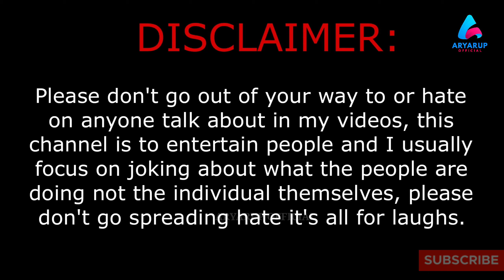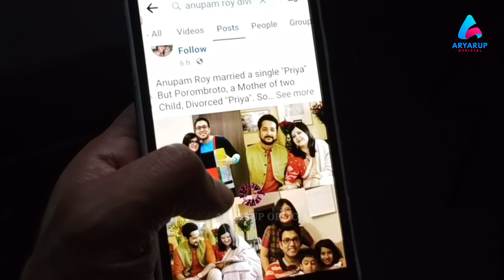বউ না বন্ধু 😛 anupam roy parambrata || bengali new comedy short film || bengali funny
anupam roy parambrata || bengali new comedy short film || parambrata wedding || parambrata wife || anupam roy divorce

bengali funny story audio

bengali drama

bengali trending video

bengali funny video comedy

bengali funny video comedy shorts

bengali funny status

bengali funny story

bengali funny story video

bangla funny story video

bengali short story comedy

funny golpo bengali

bangla story new

bangla story story

bengali short story status

bengali short movie youtube

bengali comedy short film

bengali new comedy short film

bangla funny natok 2023

bangla funny natok 2023 new

bangla funny natok new